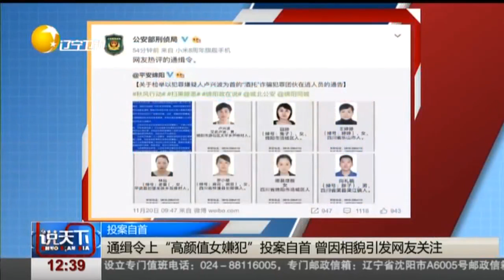通缉令上“高颜值女嫌犯”投案自首，生活照片曝光！